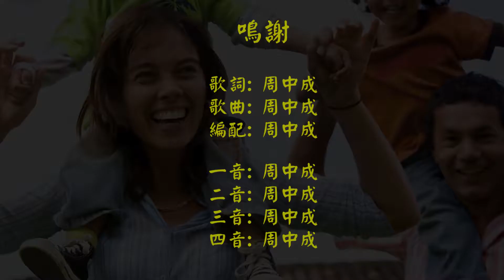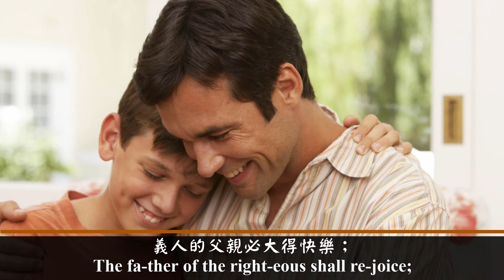智慧之子 (音樂版)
歌詞:
你要使你父母的心歡喜，
使生你的母親快樂。
我兒，將你心歸我；
你眼目要喜悅我的道路。
因為妓女是深坑，
淫婦是狹窄的陷阱。
他埋伏好像強盜般等待獵物；
使人間增添很多奸詐的人。
誰有禍患、有憂愁？
誰有爭鬥、有哀歎、怨言？
誰無故地受傷？
誰的眼睛赤紅？
就是那些流連飲酒、
沉迷醉鄉的人！
沉迷醉鄉的人！
義人的父親必大得快樂；
必使生他的母親快樂。